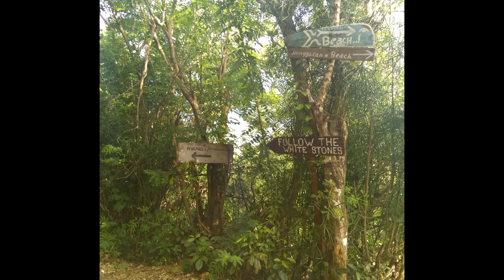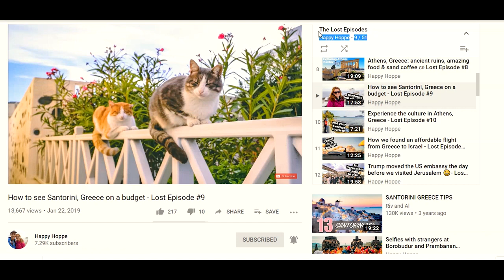Our Favorite Beach in the WORLD - Travel Vlog Day #234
Out of all the beaches we went to in a year of travel - this was our favorite!  The views, the peacefulness, an old shipwreck and the lack of people make this a winner for us!

You have to do a jungle hike to get to this beach - but that's part of the adventure!

Highly recommend Nyang Nyang beach if you want a quiet day on the beach :)

CORRECTION: The 2nd beach was Uluwatu Beach NOT Padang Padang (only 2km apart).

Kuta, Bali, Indonesia // 1 YEAR World Trip // DAY 234 // February 20, 2018 // Country #48

*1A Accommodations:

2. Booking.com: $25 off hotel after 1st use
3. Agoda - a GREAT hotel booking site, especially for Asia

*1B Other Travel

1. Chase Sapphire Preferred credit card: 60,000 airline miles after qualifying (use like a debit card, pay it off each month and enjoy FLYING for FREE!)
2. Full list of what we traveled the world with, we did a lot of research on durable, affordable products

*2A Grocery:

3. Checkout 51: $5 sign up bonus, pay out after $20

*2B Online

1.Ebates/Rakuten: Earn $10 sign up bonus and gives you cash back on every online purchase
2. Ibotta: I’ve used this for Amazon cash back and others
3. Sams Club: get $20 e-gift card with new membership

1. Seed probiotic - favorite for keeping me healthy, it’s a prebiotic and probiotic in one!
2. Eden’s Garden Essential Oil 50 Notes (most AFFORDABLE 100% therapeutic oils I’ve found, uses first press, Free US shipping)
3. Revive Essential Oil $10 off (100% therapeutic oils, also uses first press distillation, compare oils to YL & Doterra to find your favorites, Free US shipping)